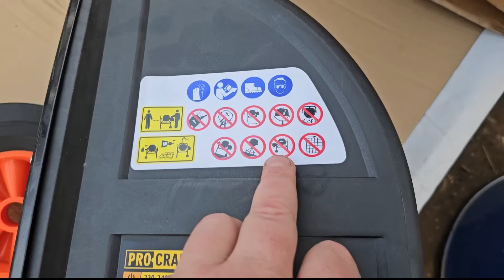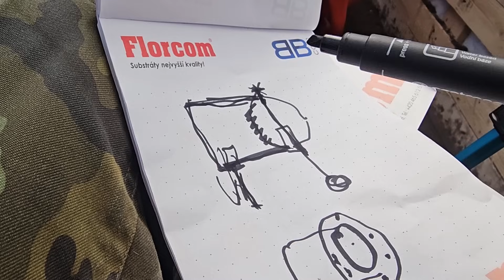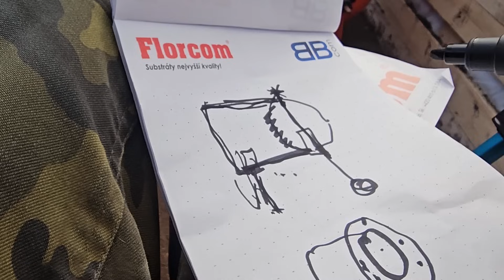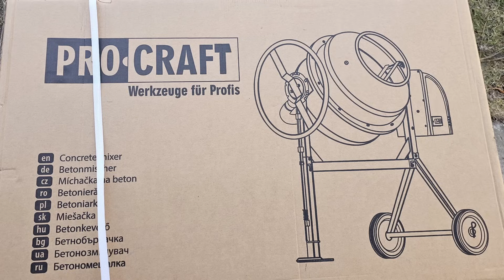MÍCHAČKA PROCRAFT, PROSÉVAČKA, grill na sele, grill na tele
Míchačka plánuji netradiční  použití. Rozbalení.